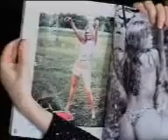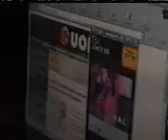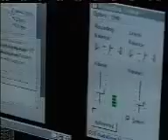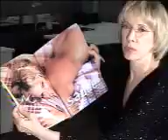Ellen Rocche - Entrevista Gabi.UOL (2001)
Perdão pela qualidade baixa do vídeo!